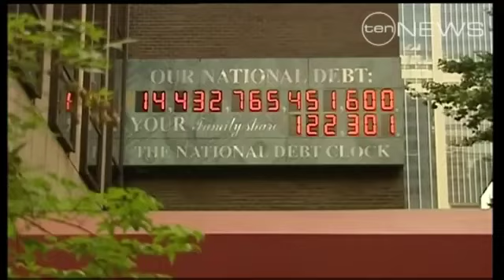US back from the brink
The United States has pulled back from the brink of an economic crisis, with a last minute deal between top politicians.